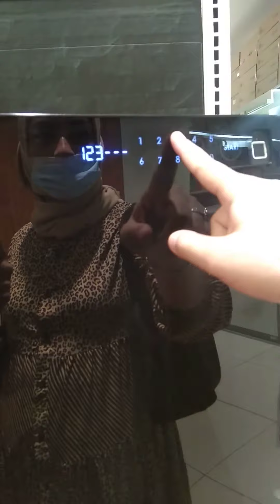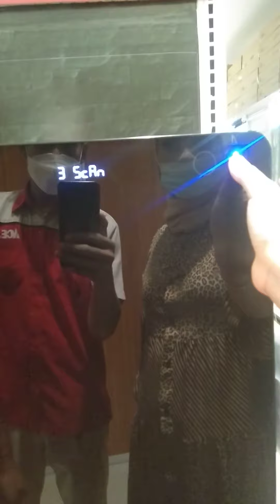setting berangkas klazz layar sentuh